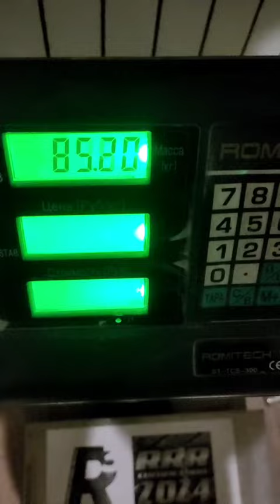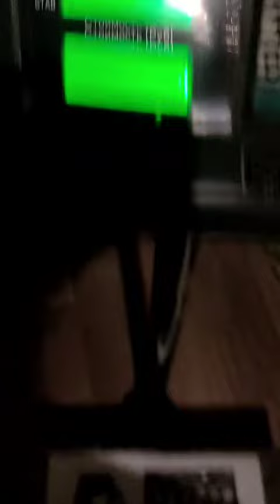Evgeny Nikitin (RUS) "LG WALNUT LIFT" 106 KG (DH) BW86